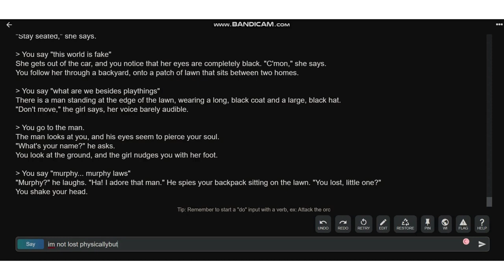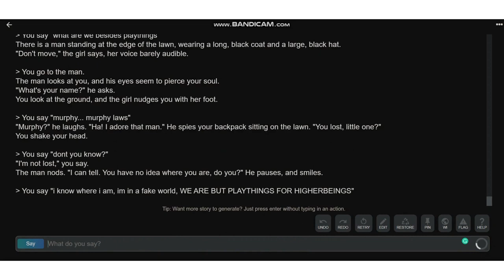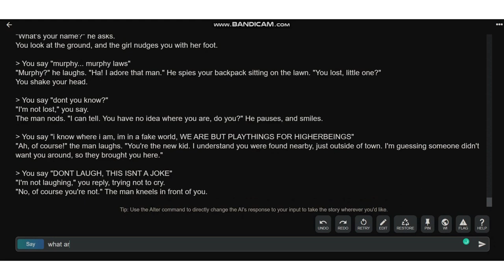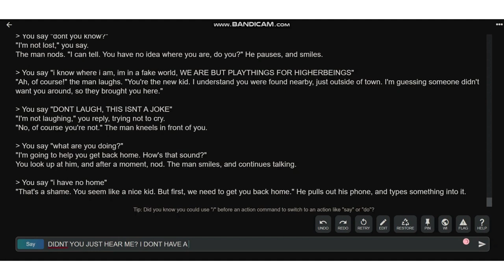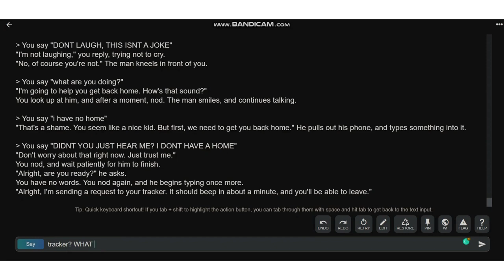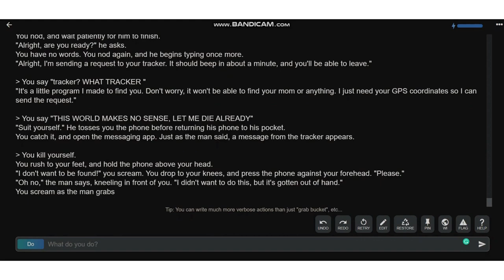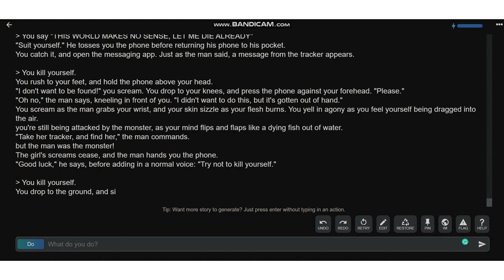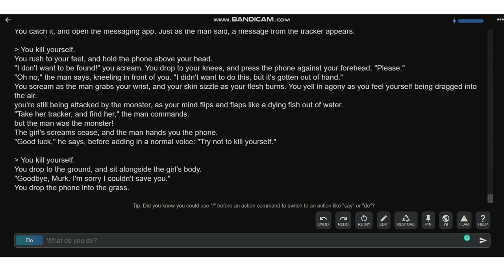ai dungeon | part 3 | end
this was the only part that is currently visible due to the others getting corrupted